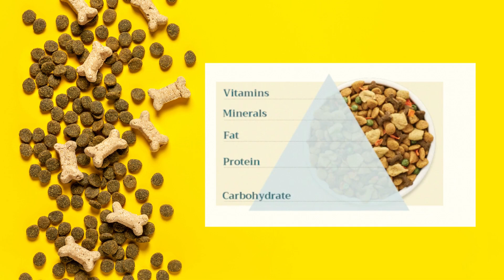Why does my dog eat GRASS ??!!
Have you ever caught your furry friend munching on grass and wondered why they do it? Well, you're not alone.

According to a recent survey, over 70% of dog owners report that their pets eat grass at least occasionally.  In this video, we discuss why your dog may eat grass and when it might be time to check in with a vet.

. Dog Product Recommendations

Dog First Aid Kit

Best Bully Sticks (2lb bag) - Consistency large sticks

15 Pack Bully Sticks

Best Dog Treat Bag

Best Dog Treats/Training Bits

The original creators have the reserved rights.  If there is an element that needs to be given credit, please dm me and I will make sure to respond and provide appropriate credit.